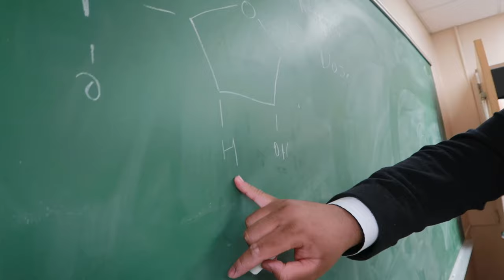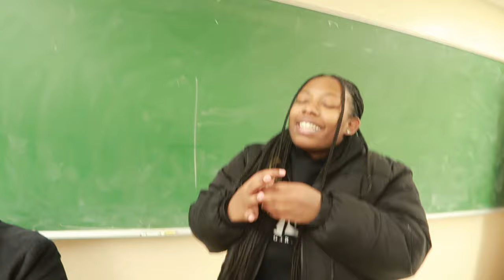I Almost Got Hit By A Car While Filming.…